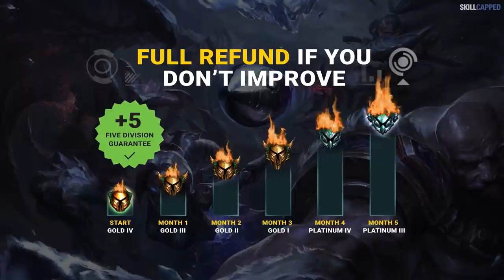McBaze's 3 Things YOU NEED to CLIMB in SEASON 12 - League of Legends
Concepts: league of legends,league of legends guide,league of legends tips,skill capped,lol guide,mcbaze,lol guides,lol tips,challenger,how to carry,how to climb,how to get better at league of legends,mid guide,how to mid,mid lane,lol tips and tricks,league of legends season 12,challenger guide,league of legends coaching,league of legends pro guides,league of legends beginner guide,how to improve in league of legends,challenger coaching,league of legends macro